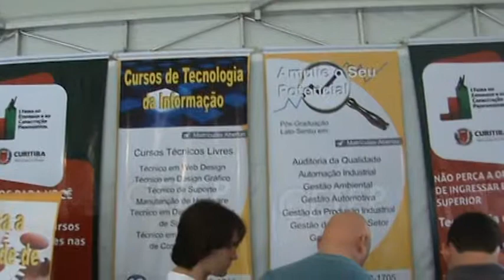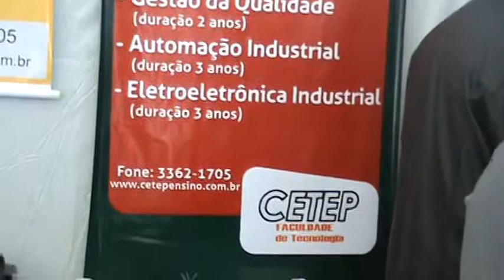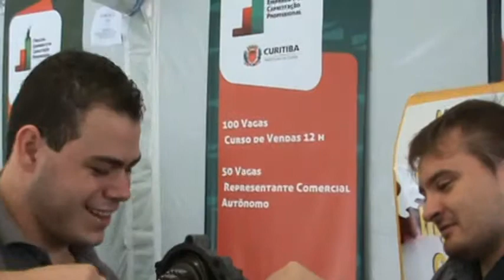20090502113838 CETEP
CETEP, apresentação na !a. Feira do Emprego e da Capacitação Profissional, promoção da Secretaria Municipal de Emprego e Trabalho da PMC em 2 de maio de 2009, Curitiba.